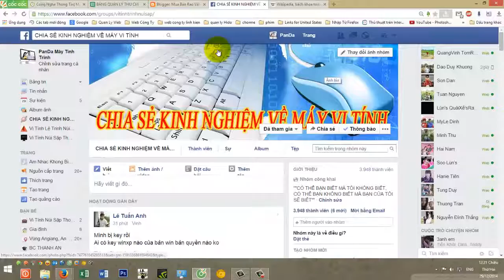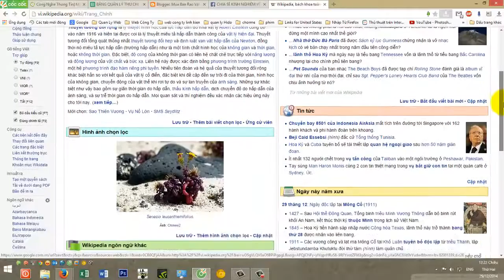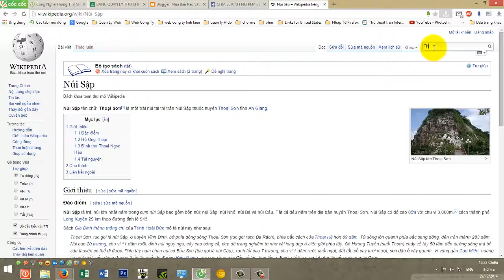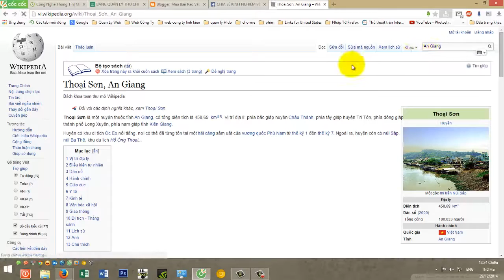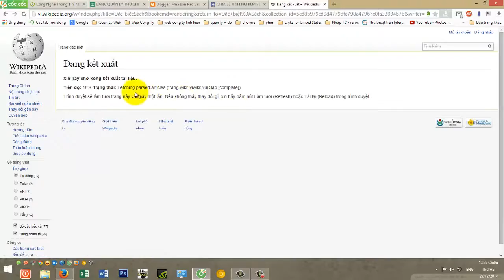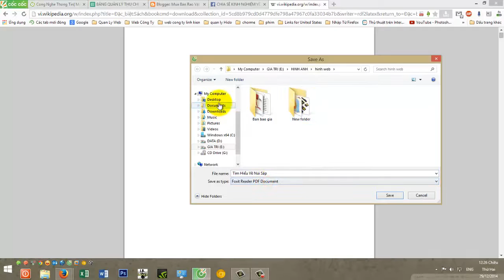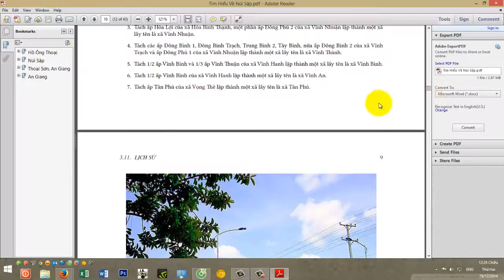Tự Làm Sách Cho Riêng Mình Trên Bách Khoa Wikipedia